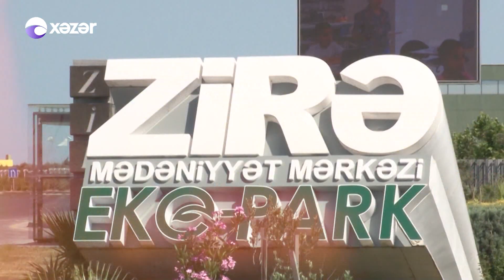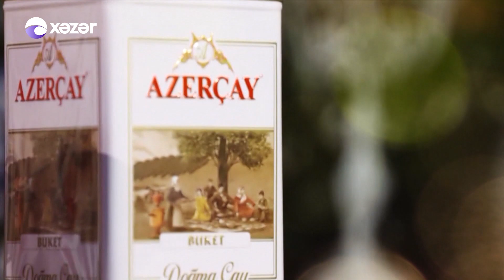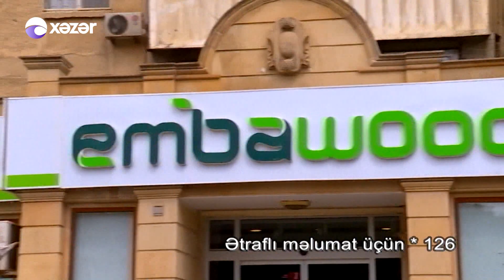Ənənə Boğçası - Zirə Toyu (11.08.2018)